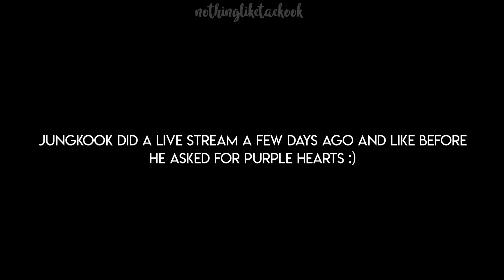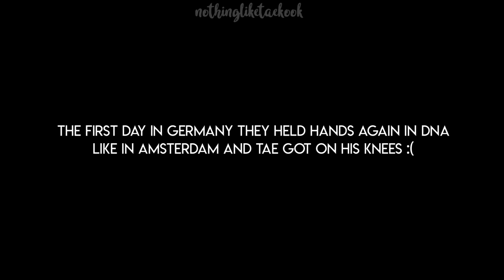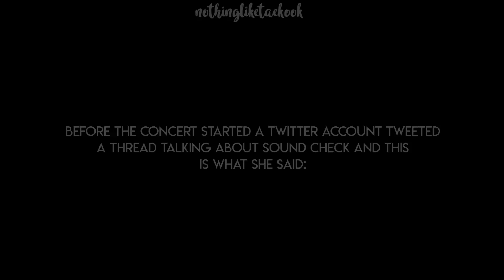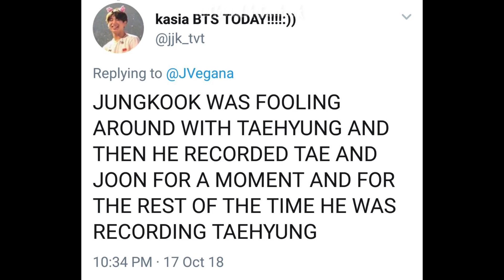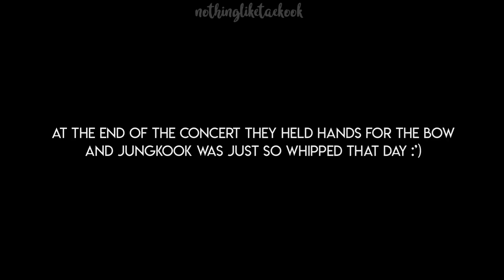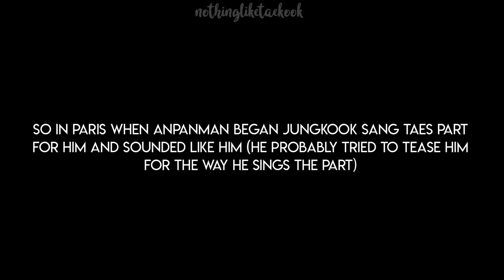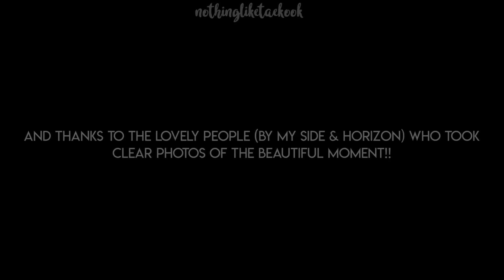[ESP] Jungkook sings for Taehyung who has a cold (taekook/vkook)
I hope Taehyung gets well! He cried at the concert today but I forgot to include it, I am terribly sorry. There was also photos of Jungkook looking at Taehyung and vice versa when they were bowing but right after I finished rendering the video I just remembered when I looked through the downloads, I am sorry again.

Please express opinions in the comment section politely and be considerate. Thank you.

Spanish Subs added on November 27, 2018 11:39 PM